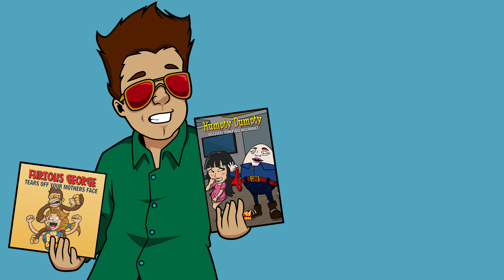Having Fun On Omegle. She Was So Happy To Find Me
I've been going on WebCam sites a lot in the last few days. So I hope there aren't too many uploads for your notifications. In this video I bumped into a few people who knew who I was. Two guys with racist parents and two girls who were very excited to experience story time.

Top 20 Best Selling Books in Order

14 Of The Most Terrible Children's Books: Ever Written 1
14 Of The Most Terrible Children's Books: Ever Written 2
Baa Baa Black Sheep
Cinnamon: A Horse Forced Into The Sex Trade
Don't Bathe With Uncle Joe
Why Daddy Hits Mommy
Meet The Karens
Dead Babies
How Daddy Got An Std
My Racist Gran
Mom + Dad + Chad
The Cat That Shat
Help Me Step Bro
Daddy's A Simp
Moms Only Fans
We’re Not Camping
Mommy Got A Dui
Humpty Dumpty: Discovers Workplace Misconduct
Child Services
Std's & You